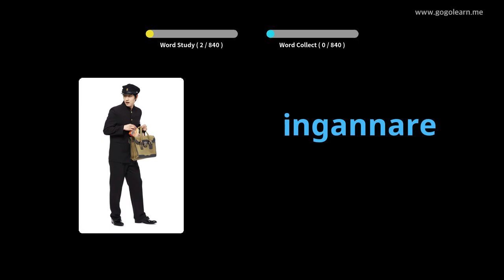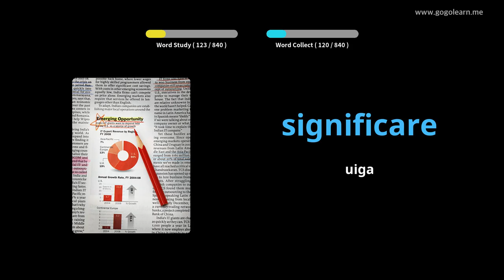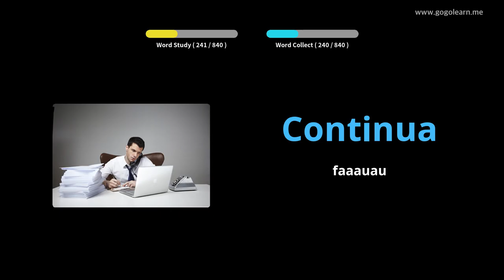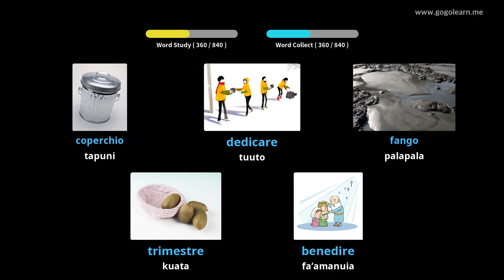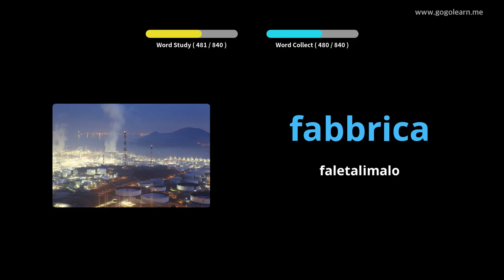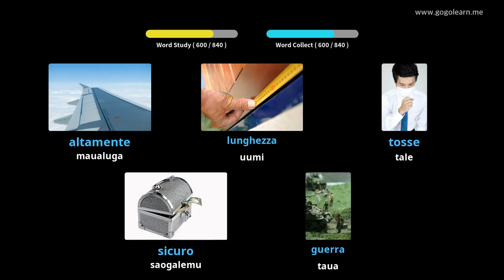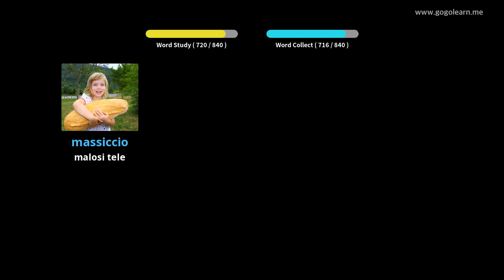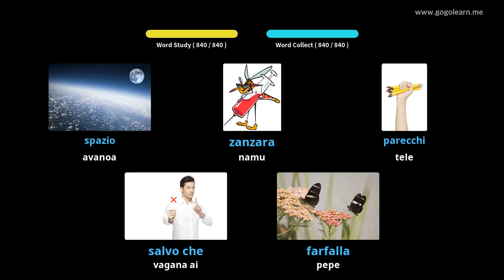Italia gagana Faʻalogo Faʻalogo ao moe | Golearn